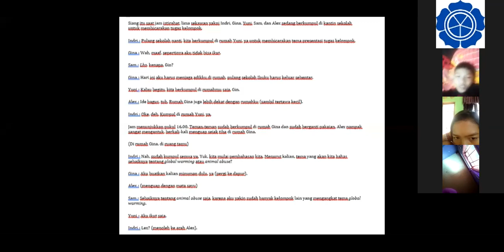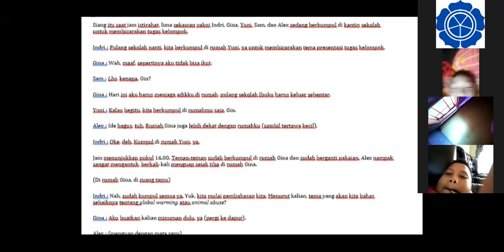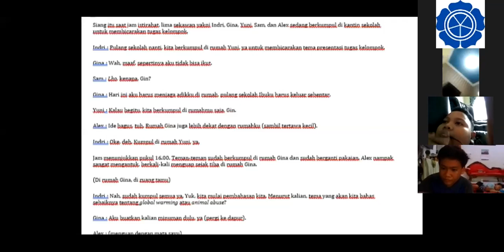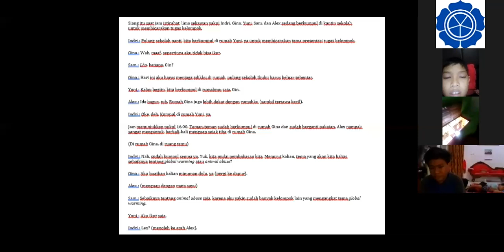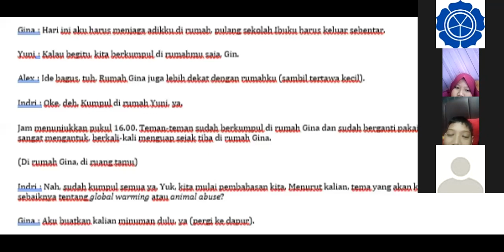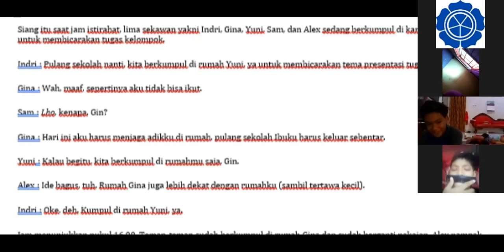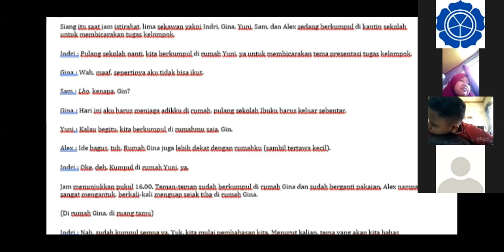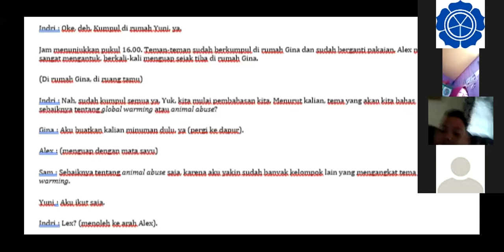PRIMAGAMA BARABAI - BAHASA INDONESIA KELAS 6 LIVE VIA ZOOM (2 APRIL 2020) (PART 2)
COVID 19 - BELAJAR BAHASA INDONESIA LIVE VIA ZOOM BERSAMA SISWA PRIMAGAMA,
DI SAMPAIKAN OLEH INSTRUKTUR SMART DISNA